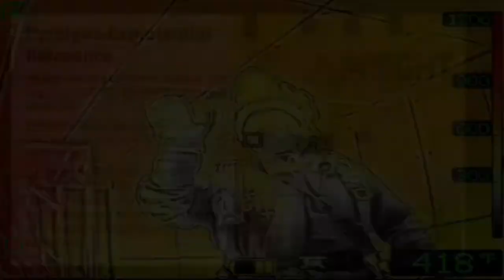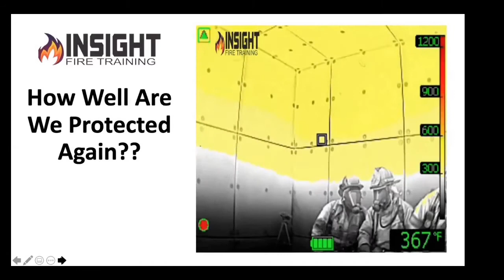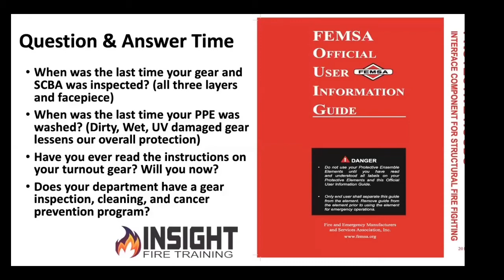Do We Know The Limitations of our PPE?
Firefighters, Have we read the instructions on our turnout gear lately?

Our PPE isn’t flame proof and doesn’t protect us from all injuries.

There are limits to the protection our protective ensemble can provide. Even though our PPE reduces our risk of burns & injuries, we CAN still be SERIOUSLY burned or injured underneath our PPE with NO sign of damage to our PPE (FEMSA official User Information Guide 2-3).

“If your protective ensemble is exposed to radiant, convective, or conductive heat, you may be burned underneath with no warning and no sign of damage to the protective ensemble. Be constantly alert to the possibility of exposure to radiant, convective, or conductive heat and other hazards” (FEMSA User Guide p. 2-4).

“Burns are a function of time and amount of heat transferred to the body. You can be burned in relatively low temperature environments. If your protective ensemble is exposed to heat or flames long enough. Similarly, you can be burned over a very short period of time if your protective ensemble is exposed to relatively high temperatures” (FEMSA User Guide p. 2-4). Such as a Thermal Class II Environment of 320 degrees Fahrenheit for 15 minutes.

“Heat can build up and be stored in your protective ensemble element to the point that where your skin burns. Your skin burns at temperatures far below the burning point of your protective ensemble. Do not be misled by absence of thermal damage to your protective ensemble. Even without such damage, you may still be burned suddenly and without warning” (FEMSA User Guide p. 2-4).

So How Well Do Firefighters Understand Their PPE?

How Do Firefighters Measure Heat?

Today’s thermal environment of higher heat release fuels demands a diagnostic tool that allows firefighters to prevent thermal insult, identify and locate the fire’s severity, and locate any victims or firefighters in danger more quickly than ever before. And those who advocate that firefighters should wait to feel the heat to indicate their level of safety should read and remember the following:

TPP: Thermal Protective Performance equates to our PPE’s ability to protect us to the point at which our bodies receive a second degree burn.

It is important to note how long we can operate in these temperatures without our PPE & equipment failing. In addition to this data:

Most fuels, or contents, begin off-gassing between 200-930 degrees Fahrenheit.

Carbon Monoxide ignites at approximately 1100 degrees Fahrenheit and has a wide flammable range (between 12-74%).

The Polycarbonate of a SCBA Mask begins to fail between 290-446 degrees Fahrenheit and the average temperature at which most facepieces failed was 356 degrees Fahrenheit at 15 kW/m2 heat flux.

And many Nomex hoods begin to fail and char at 572 degrees Fahrenheit.

The Minimum Thermal Protective Performance of turn-out gear (PPE) provides 17.5 seconds of protection before a firefighter receives a second degree burn in flashover temperatures. This is rating is for brand new PPE which is 35. This isn’t for old gear, dirty gear, wet gear or gear that is saturated with heat because we crawled down a hallway and failed to cool it.

What level of TPP does our PPE provide?

And how well are we caring for our PPE?

By extending the life of our PPE we are extending our opportunity to save lives and property. This also extends our levels of protection or can diminish it if we fail to maintain it properly.

In addition to this data, the human body receives a second degree burn at approximately 130 degrees Fahrenheit direct contact and at 140 degrees Fahrenheit; the human body’s pain receptors “are turned off” thereby preventing firefighters from feeling any pain or heat at above this temperature.

How then are firefighters recognizing the true thermal severity of these events without a diagnostic tool such as a thermal imaging camera?

Penciling or Pulsing? This is not an empirically adequate method and only proves the water was converted to steam (at least 212 Degrees!)

Waiting Until Our Ears Get Hot? At 140 degrees our pain receptors are turned off. Therefore, our ability to use our body as a thermometer quits at 140 degrees Fahrenheit.

Air inside our SCBA bottles getting hot?  The manufacturer doesn’t recommend the surface temperature of the cylinder (under the composite wrap) to reach 160 degrees Fahrenheit!

Therefore, inherent problem with our training is that we rely on visible cues or “feeling” to recognize rapid fire progression in an environment with limited visibility and very little sensory ability.

Therefore there has never been a greater need for firefighters to be trained in understanding fire behavior, thermal severity, and how to interpret this data through tactical thermal imaging, better understanding of their PPE, and by continually educating themselves on the challenges of the modern fire environment that we face today.

Stay Intelligently Aggressive!